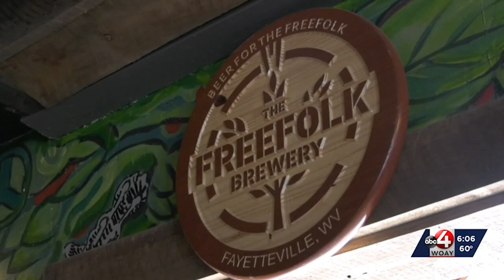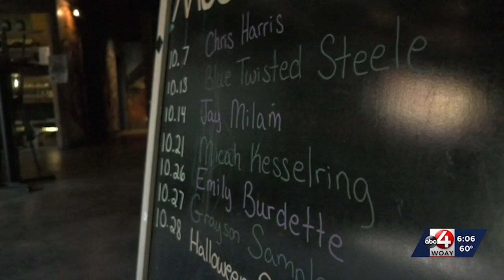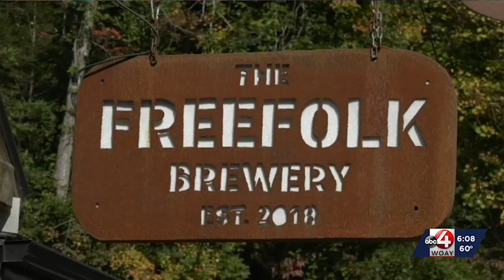FREEFOLK BREWERY - BRIDGE DAY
FILMED, WRITTEN, EDITED, AND PRODUCED BY WOAY SENIOR VIDEOGRAPHER DANNY DELANTY